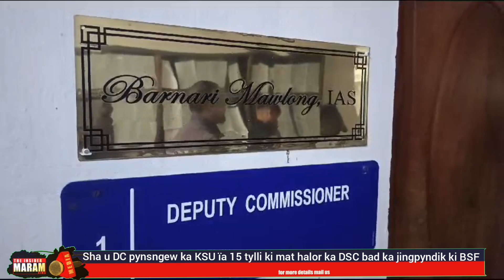Sha u DC pynsngew ka KSU ïa 15 tylli ki mat halor ka DSC bad ka jingpyndik ki BSF